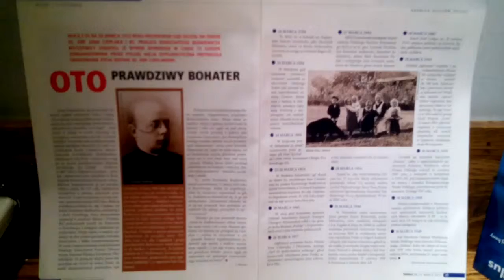POLSKA OLIWA NA WIERZCH WYPŁYWA!!!!